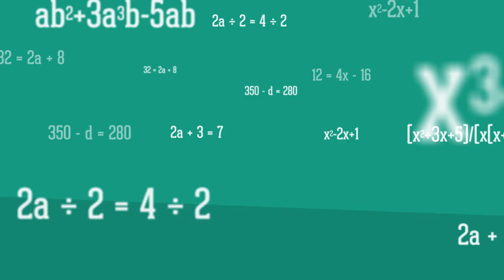Master Maths - Explainer Video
This explainer video aims to encourage matriculants to participate in the Master Maths teacher program.